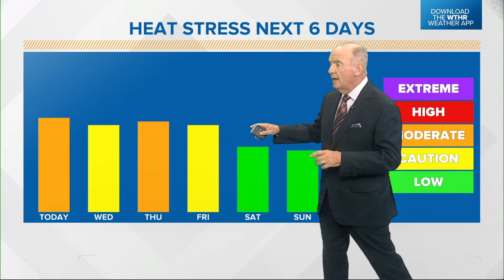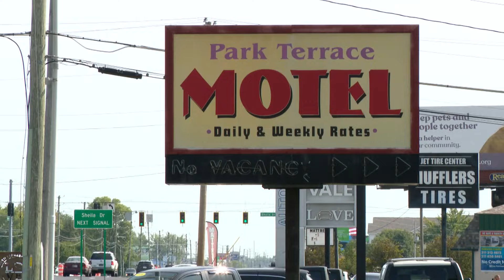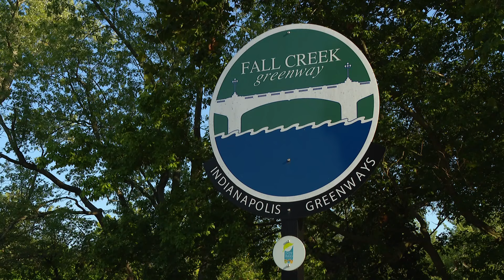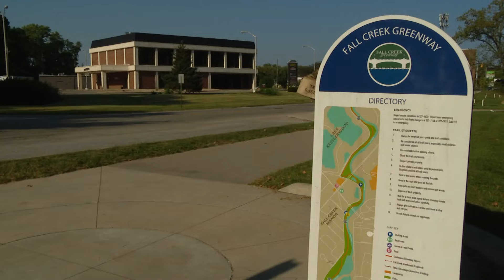13News Top Stories | 6 a.m., Aug. 27, 2024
The latest headlines in weather, news and sports for Aug. 27, 2024.